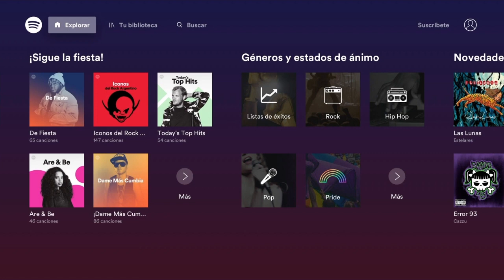SPOTIFY PS4 !! DISPONIBLE AHORA EN ARGENTINA!! PORFÍN LLEGO!!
PARA USUARIOS PS4. APROVECHEN ESTA NOVEDAD. ES TOTALMENTE GRATIS